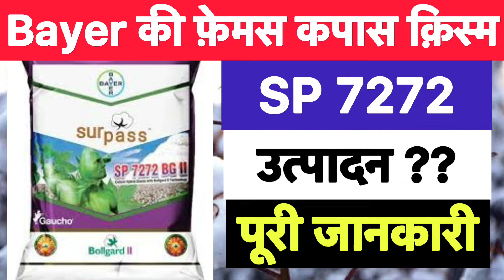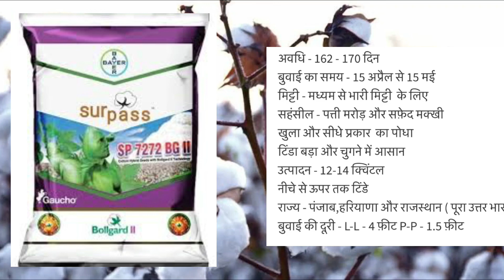Bayer 7272 cotton seed full details | bayer surpass 7272 kapas ki kheti kaise kare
Bayer 7272 cotton seed full details | bayer surpass 7272 kapas ki kheti kaise kare | Bayer 7272 cotton seed full details | bayer surpass 7272 kapas ki kheti kaise kare